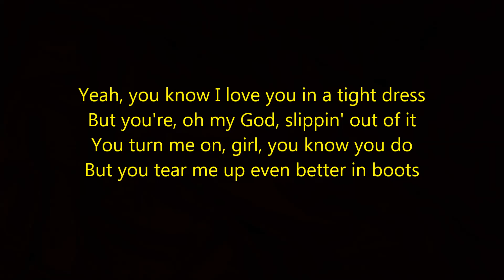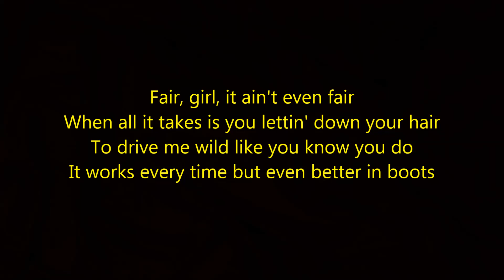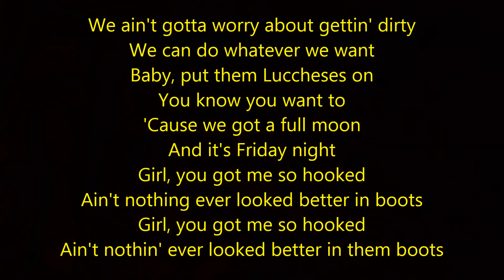Better In Boots-Tyler Farr (Lyrics)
Artist: Tyler Farr
Writers: Naomi Cooke, Justin Wilson, Dave Pittenger
Producers: Jim Catino, Julian King